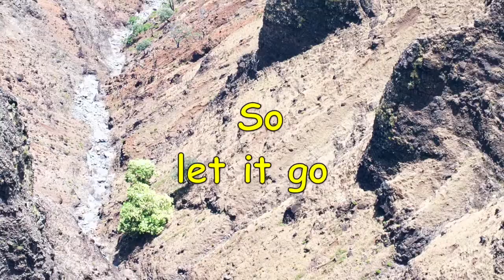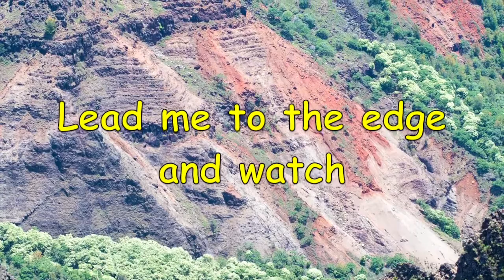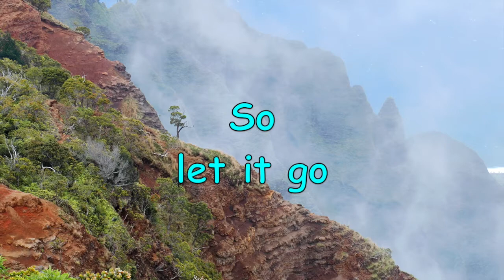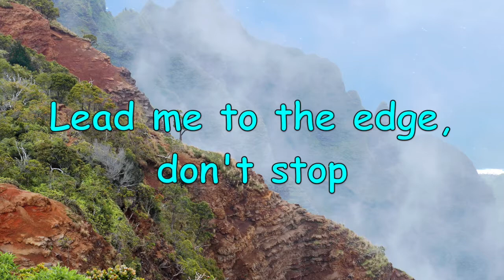Tom McRae - Walking 2 Hawaii (with Lyrics)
Walking 2 Hawaii by Tom McRae;
Album: Just Like Blood (2003);
Songwriter: Tom McRae.